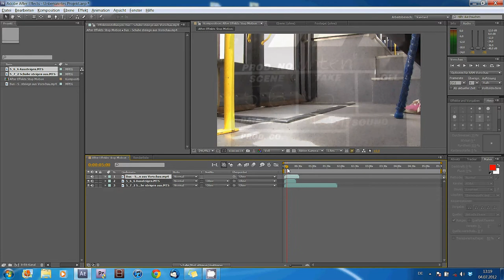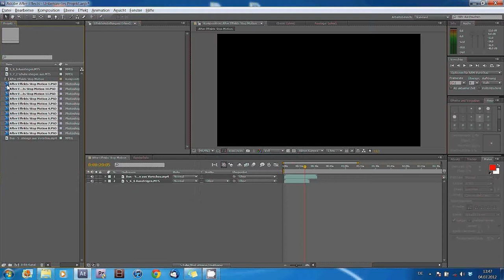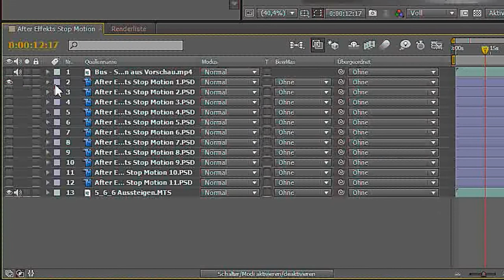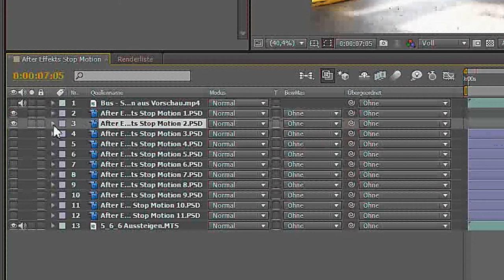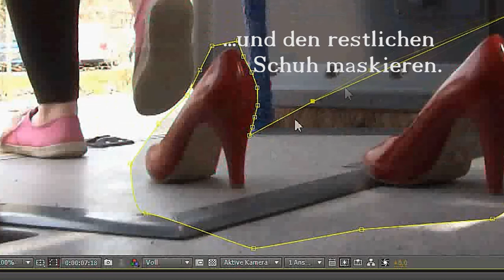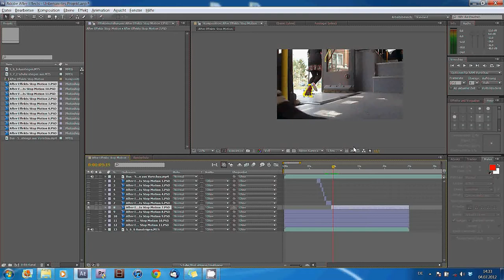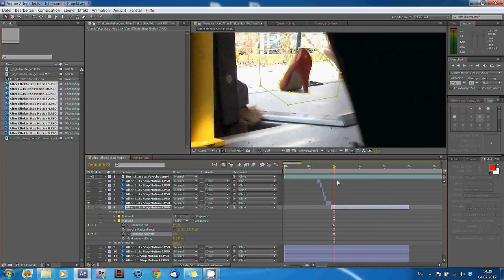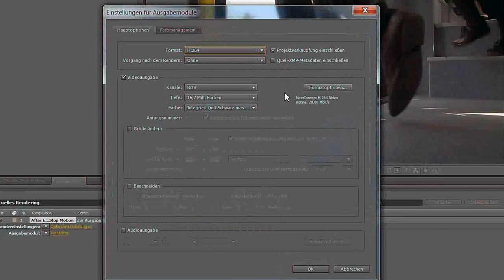Adobe After Effects Tutorial fortgeschrittene StopMotion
In diesem Tutorial sollen die Grundlagen einer einfachen Stop-Motion-Animation erklärt werden und anschließend in eine komplexere Szene eingebunden werden.